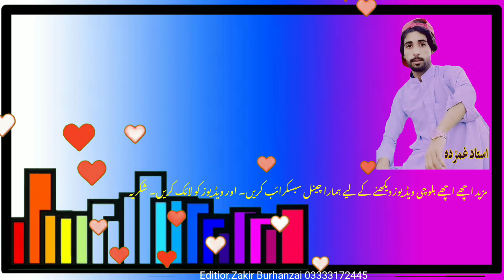Ghamzada Sumalzai best balochi song 2021 # 2